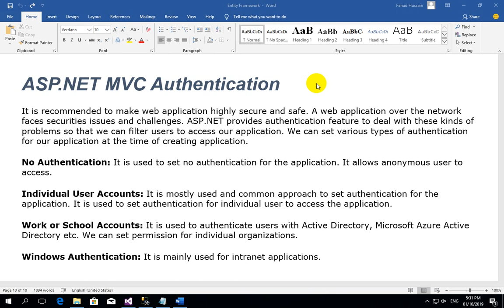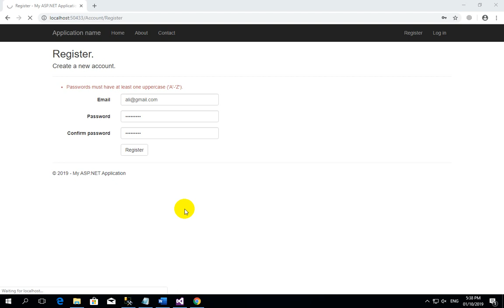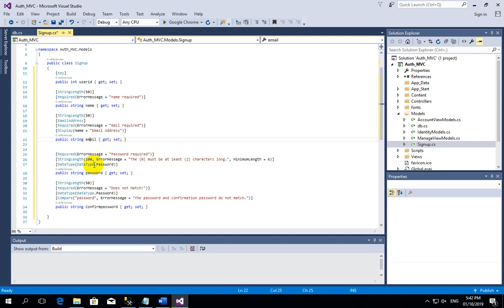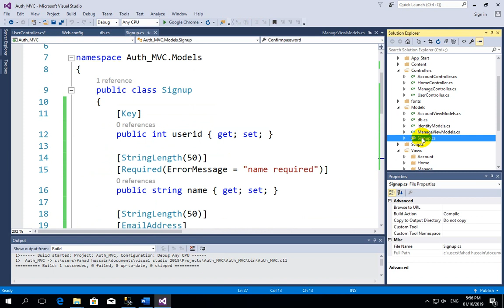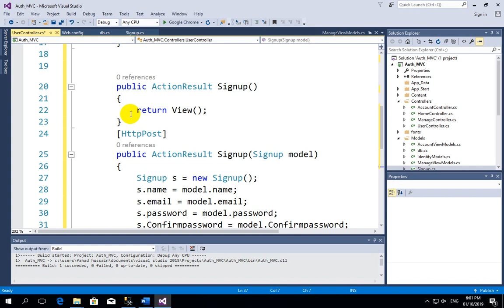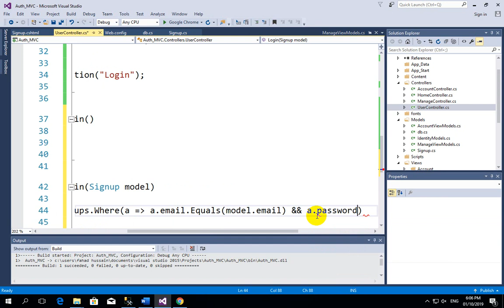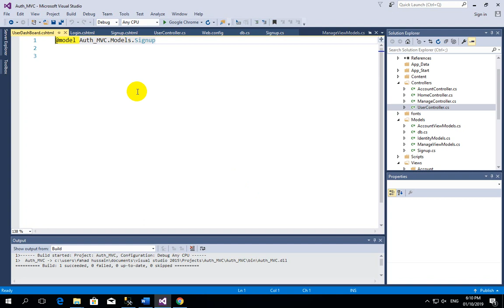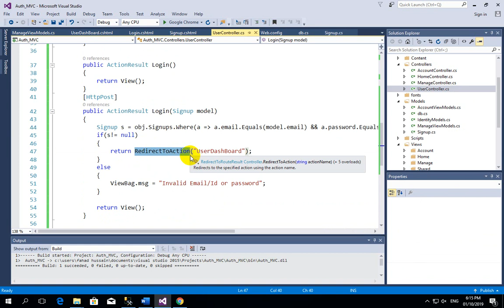Tutorial 13: Authentication and Authorization in asp.net MVC | Signup and Login Page in MVC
Hi, Wel come to Fahad Hussain Free Computer Education
Here you can learn Complete computer Science, IT related course absolutely Free!
Working with Dynamic website is an Art, MVC is one of the design pattern, stand for Model View Controller, which enable you to
make interactive Dynamic website, the concept of MVC used in PHP, (different framework of php), AngularJs and asp.net. But in
this course we will learn MVC in asp.net.

In the series of video we are going to learn asp.net MVC from Scratch!

If you have any query feel free to write on comment box:
Have a nice journey of learning asp.net MVC...

About Related words:
authentication and authorization in asp.net mvc
authentication in mvc 5 example
mvc custom authentication authorization and roles implementation
authentication and authorization in mvc
asp.net mvc login authentication
authentication and authorization in mvc 4 with example code project
asp net mvc form authentication with role provider
asp net login authentication
asp.net identity
How to do Authentication, Authorisation in ASP.NET MVC
Authentication and Authorization in mvc | mvc tutorial for beginners in .net c#
Authorize and AllowAnonymous action filters in mvc
authentication in mvc
authentication in mvc c#
authentication in mvc 5
authentication in mvc 4 example
authentication in mvc kudvenkat
authentication in mvc web api
authentication in mvc 4,
authentication in mvc example,
authentication in mvc application,
authentication in mvc 5 tutorial
role based authentication in mvc,
token based authentication in mvc,
custom authentication in mvc,
custom authentication in mvc 5,
authentication filters in mvc 5 example,
form authentication in mvc,
forms authentication in mvc 5,
user authentication in mvc,
identity authentication in mvc 5
authorization and authentication in mvc 5
authentication filter in mvc 5
authentication,
authentication asp.net,
authentication and authorization,
authentication and authorization in mvc 5 with example,
authentication and authorization in asp.net mvc 5
authentication and authorization in asp.net,
authentication and authorization in mvc 5,
authentication and authorization in web api,
authentication and authorization in asp.net web api,
authentication and authorization in hindi,
authentication and authorization in mvc 4,
authorization and authentication in asp.net,
authorization asp.net,
authorization and authentication in asp.net mvc,
authorization and authentication difference,
authorization definition in hindi,
authorization entity framework,
authorization filters in mvc 5 example
authorization filter in mvc,
authorization in web api,
authorization in mvc 5,
authorization in asp.net,
authentication vs authorization in hindi,
authentication vs authorization in mvc,
authentication vs authorization in asp.net,
authentication vs authorization